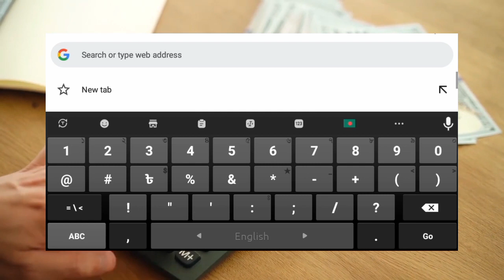সুইডেনের ১০০ টাকা বাংলাদেশের কত টাকা | sweden 1 taka Bangladeshi koto taka | কেমন দেশ সুইডেন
সুইডিশের ১০০ টাকা বাংলাদেশের কত টাকা। Swedish 1 taka Bangladesh koto taka